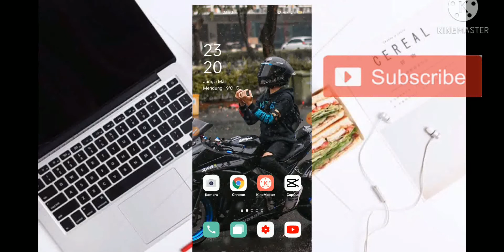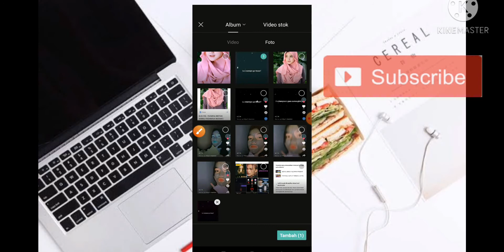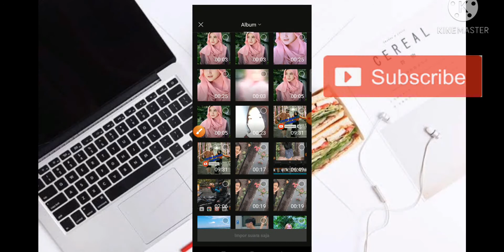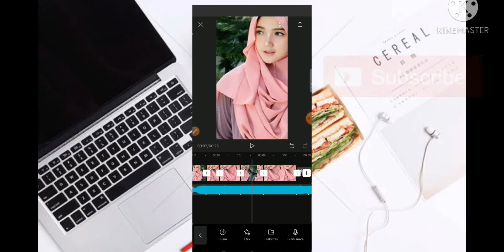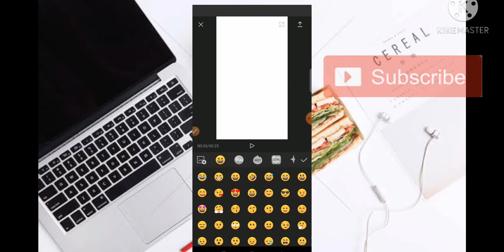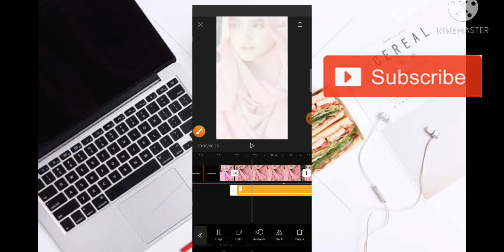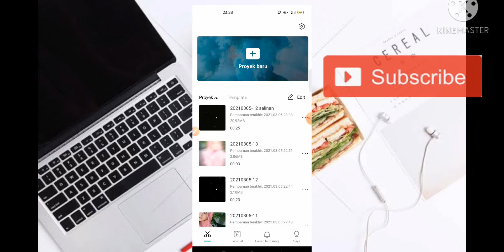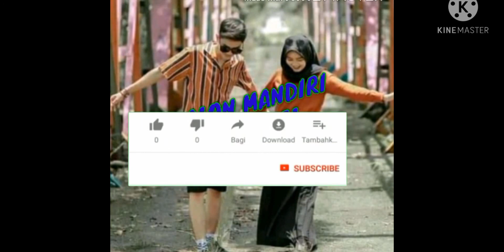TUTORIAL CAPCUT DJ POLUBILA MIRIP AM